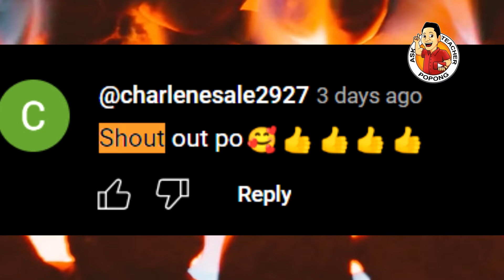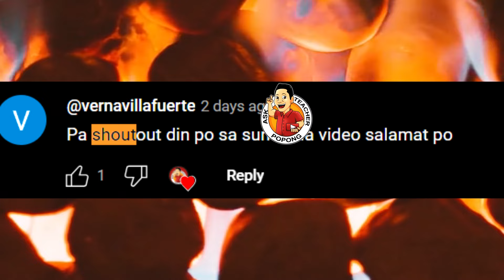LlHlM NA TAGUAN!? + l.C.C at lNTERPOL MAHlHlRAPAN !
Photos Credits to:
Sony TrillanesFB
Rody DuterteFB
Apollo C. Quiboloy
Sunshine Media / SMNI